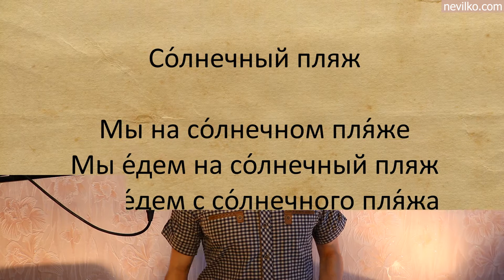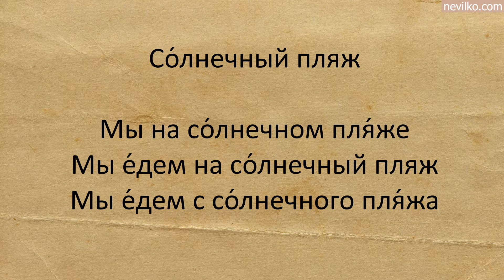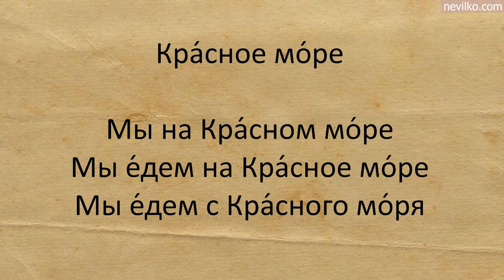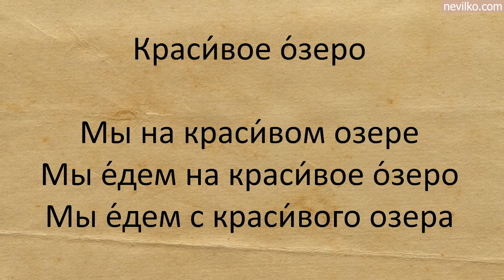Learn Russian Cases With Alex - 05 | Accusative Genitive Cases | How To Learn Russian Fast - part 2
In the second part of this lesson we will be using a special exercise for learning Russian Cases. We will compare Prepositional Accusative Genitive Cases.
How to learn Russian fast? One of the ways is that you should practice situations where to use them. Again and  again. This is what I am helping you to do in this video.

Learn Russian Fast:
Prepositional Case - to be at / in a place
Accusative Case - going to a place
Genitive Case - going from a place

These are some situation for three Russian cases: prepositional, accusative, genitive.
I am telling in my video lessons how to learn Russian Cases.
Это мои уроки русского для Вас! - These are my Russian lessons for you!
Russian Lessons Online
I am Alex Nevilko: music composer, pianist and Russian language tutor. As a musician I can learn languages easily and know how to make it quickly. You are welcome to my one-to-one online classes where you could have a lot of converational practice.